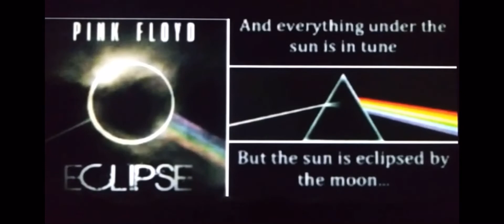The wizard of Floyd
Via Zenith of the Alpha